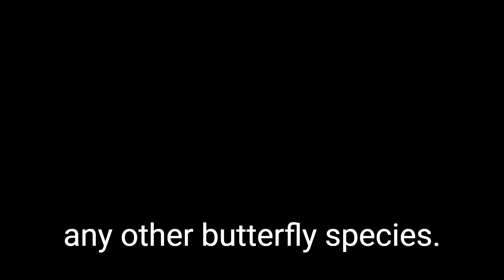Birth Of The Butterfly